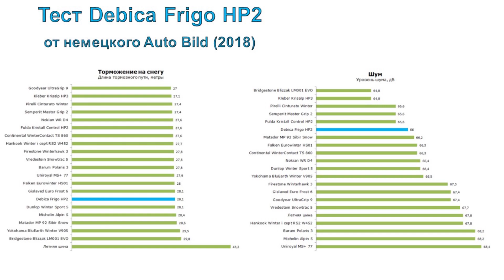Зимняя резина Debica Frigo HP2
Зимняя резина 215/50/R17 для Форд Фокус 3